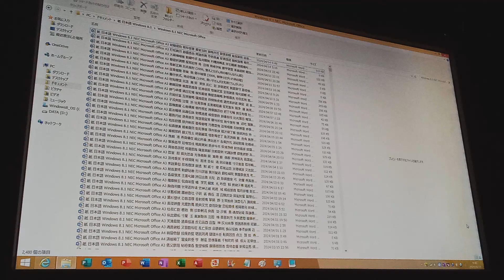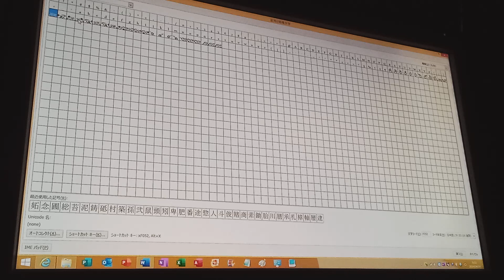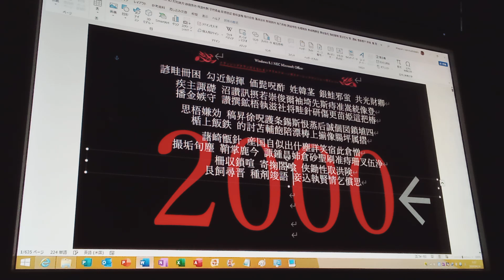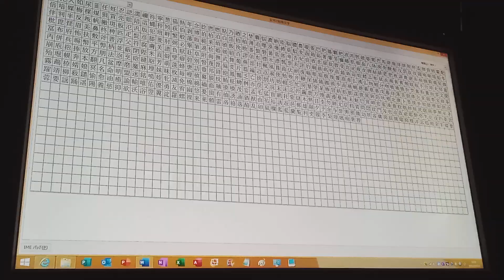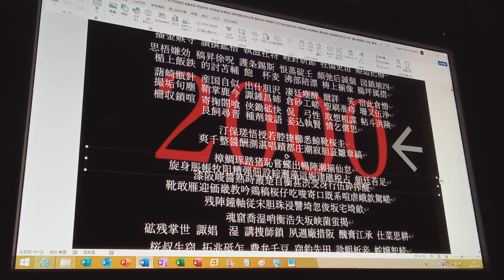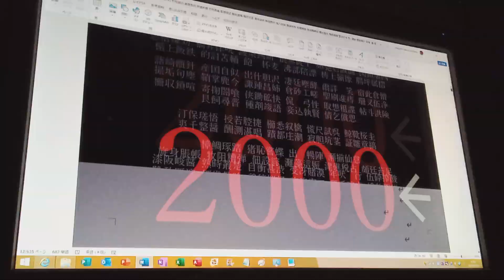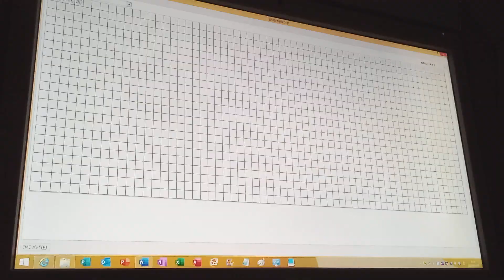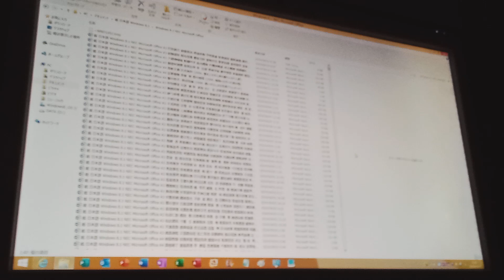NEC Microsoft Office A3 笥負揺模 楽詫措微 (2000, 夢のまがろ科羅かじ路主つりがろ) Part 1